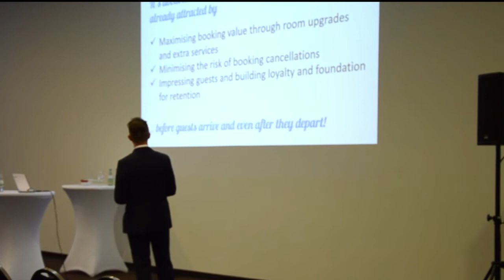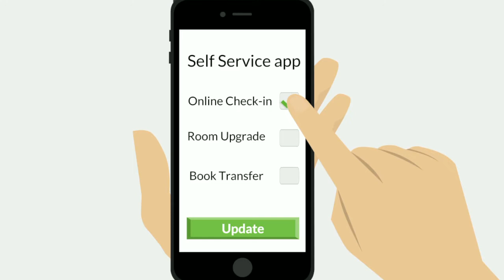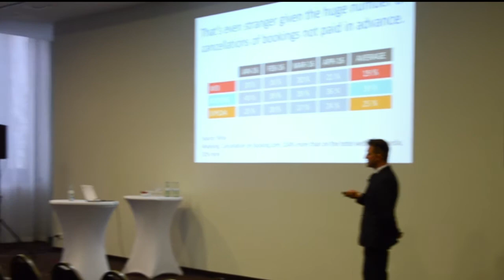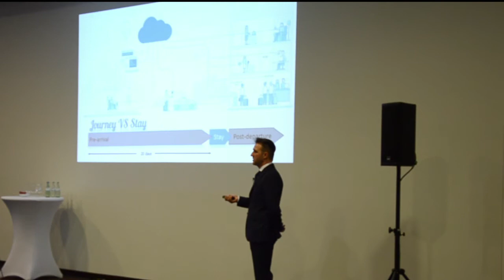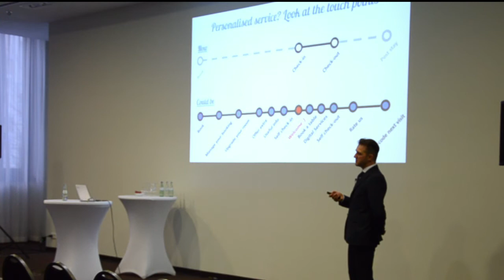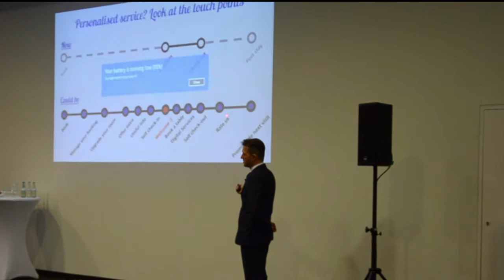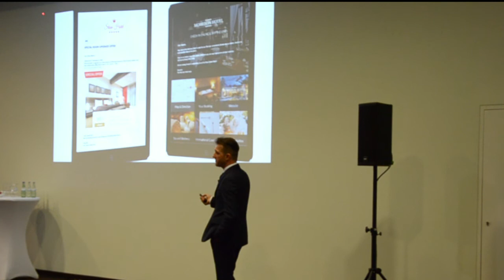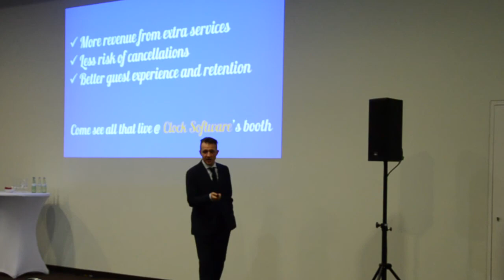Clock Software Presentation @ Hotel Technology Forum Berlin 2017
Clock Software was in Berlin. The Hotel Technology Forum we took part in was a great experience, perfectly organized and highly motivating. We met a lot of industry professionals and had very stimulating discussions on issues and problems accommodation providers face today. We also presented our high-tech addition to the hotel lobby - Clock kiosk that works in perfect sync with our hotel management software Clock PMS.
Among other things, our CEO held a workshop on the different ways to use the lead time from the making of a booking to the actual arrival of guests to promote and sell more. If you’ve missed it, you can watch the entire presentation here.